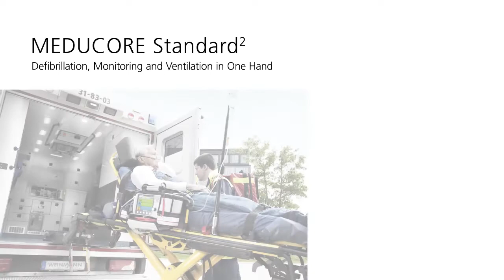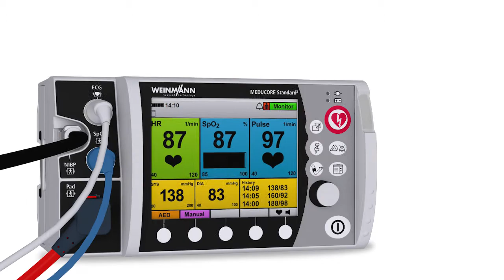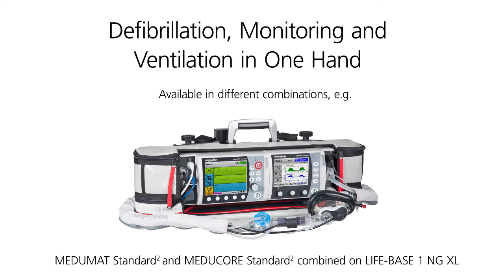MEDUCORE Standard² Product video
Do you already know our new defibrillator-/monitoringsystem? Learn about the advantages of MEDUCORE Standard² in our latest product video.